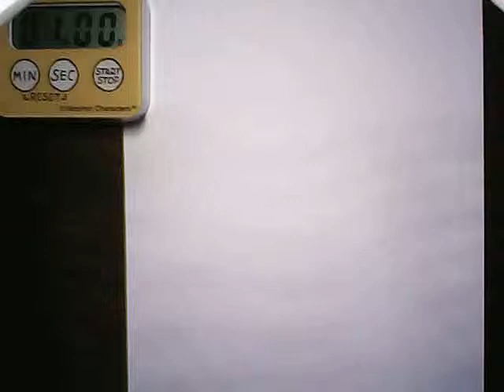final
初めまして、短い動画、ありママ、簡単な絵,